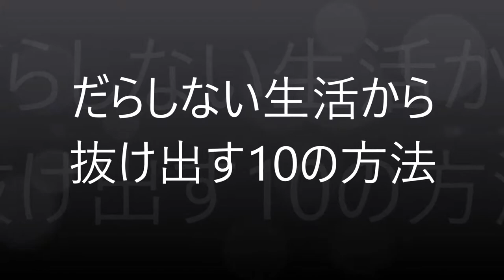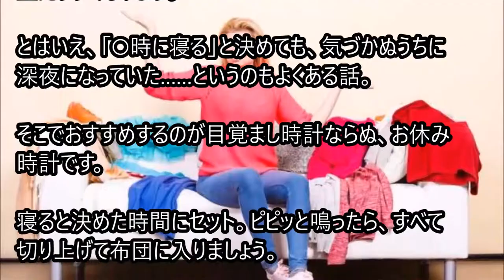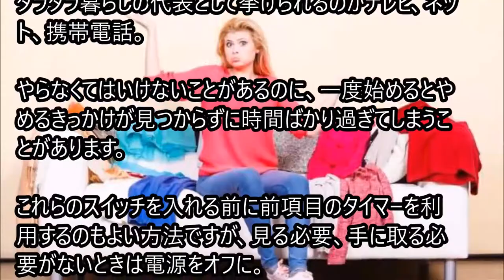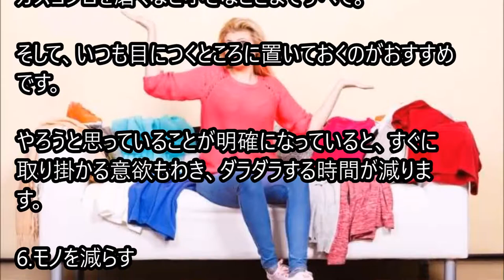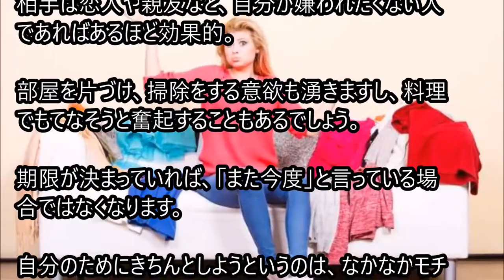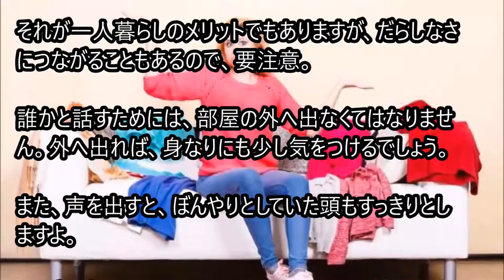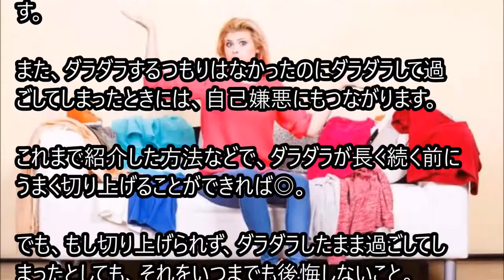Lineで告白前に今のままはダメ！誰も叱ってくれない一人暮らし、だらしない生活から抜け出す10の方法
初めての一人暮らしも慣れてきて、だんだんと気の緩みも出てくる頃です。最初は「ちゃんと料理しよう」「オシャレな部屋にしたい」なんて考えていたはずが、いつの間にか部屋や食事、生活ペースも乱れがち。

【衝撃】LINEで告白した結果、胸キュン展開で驚くべき驚愕の結末へ！ライン会話まとめ 【PK 】